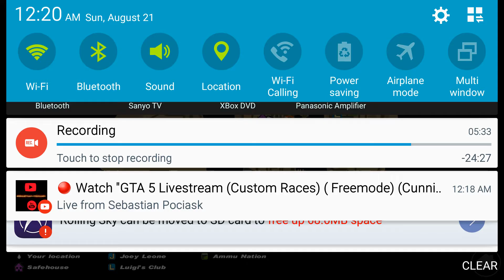Gta 3 game play